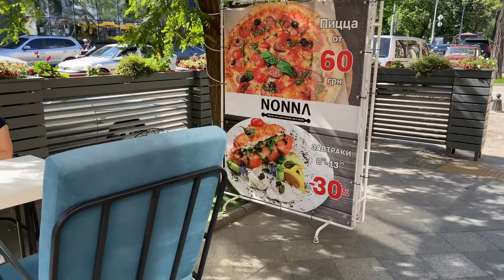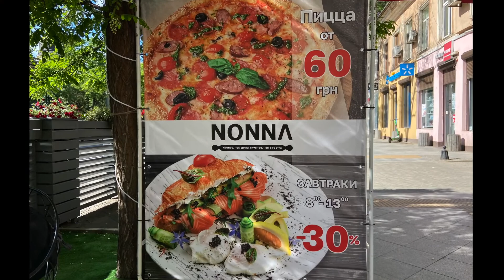ODESSA CAFE NONNA italian food/ Одесса, итальянский ресторан Нонна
Odessa, italian food cafe Nonna
Preobragenskaya 42

Одесса, итальянский ресторан Нонна
ул. Преображенская 42